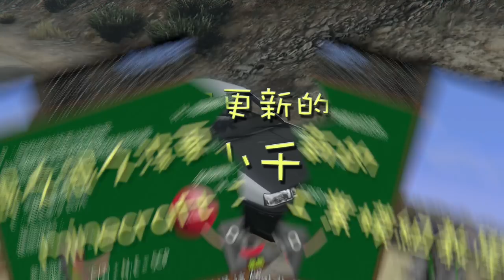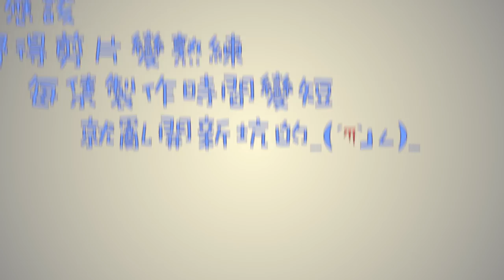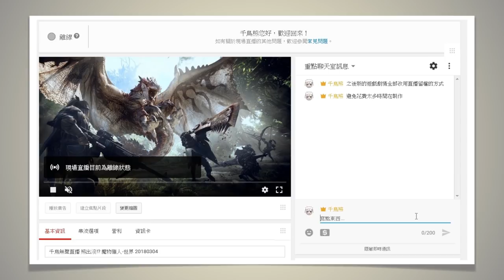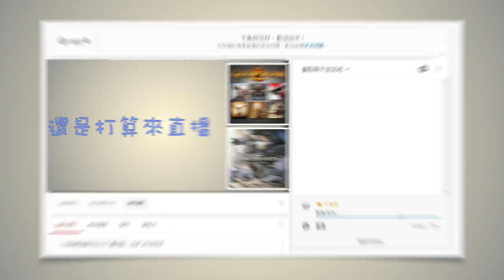千鳥 - 最近影片、直播更新不穩定？ 拖片以久的系列未來？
來跟大家說說最近恢復更新又斷斷續續的原因和接下來的節目安排～